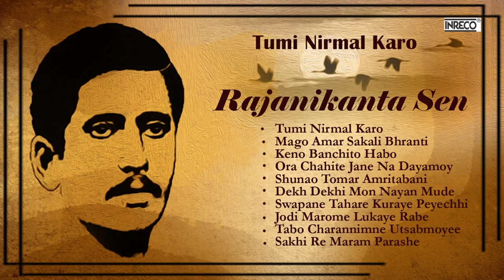Remembering Rajanikanta Sen | Tumi Nirmal Karo | Audio Jukebox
Rajanikanta was born in a Vaidya family in the village of Bhangabari, Sirajganj of Pabna district, presently situated in Bangladesh. He was the third child of Guruprasad Sen and Manomohini Debi. Rajanikanta's sister Ambuja Sundari Dasgupta was a renowned poet too.

Originally, his ancestors hailed from Sahadevpur village under Tangail Subdivision of Mymensingh District on the right side of Brahmaputra in Bangladesh. When Rajanikanta's great grandfather Jogiram died, his pregnant wife Karunamoyee came to his Brother's residence at Bhangabari village and gave birth to Golaknath, grandfather of Rajanikanta. Though Golaknath was deprived of higher education due to financial constraints, he imparted the best of education to his two sons, Govindanath and Guruprasad. Govindanath practiced law in the court of Rajshahi in Bangladesh. Guruprasad, the father of Rajanikanta, passed LLB from Dacca university and became a sub-judge. He served as sub-judge in many parts of Bengal, such as Rangpur, Dinajpur, Bhagalpur, Munger, Kalna, and Katwa, and finally came to Krishnanagar and retired.Guruprasad was posted in Katwa when Rajanikanta was born.

Track Details
Jodi Bhule Jao More 0:00
Keno Dile Eto Gaan 04:05
Bhalobesechhinu Bhulo Na 07:18
Madhurate Balo Priyo 10:56
Shudhu Mukher Kathati 13:35
Chhilo Je Ankhir Aage 15:59
Tumi Phirabe Ki Shunya Haate 18:55
Matir E Khela Ghare 22:28
Takhano Otheni Tara 28:43
Mor Jibaner Duti Raati 32:26